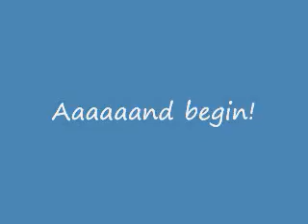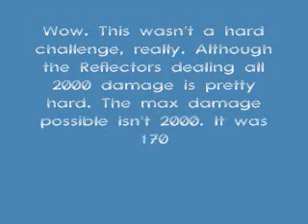Challenge timaeus22222 - Shield and Sword!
This challenge was from R0ckmanFan.

Challenge #161:
Beat ProtomanSP.
1. Only Reflectors.
2. No Anger or FullSynchro.
3. Empty NaviCust.
4. If you don't have enough Reflectors, put in Invis and Recov chips.
5. You must do exactly 2000 damage to him with Reflectors and your buster.

Credits for this story go to R0ckmanFan.
Edited for grammar by timaeus22222.

Megaman recently has been trying to get a Shield Style change, when Protoman butted in. Oh bother, he cancelled out his BeastOut, Full Synchro and Anger modes in order to get his shield style! With such unfavorable odds against him, will he win?